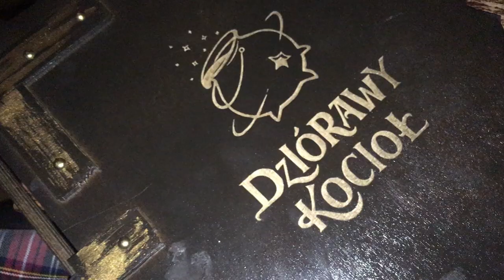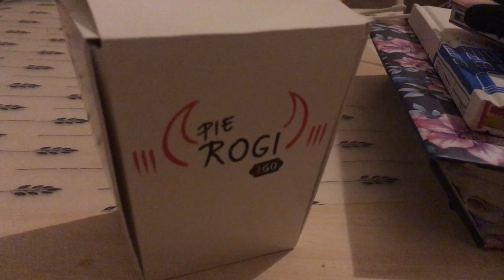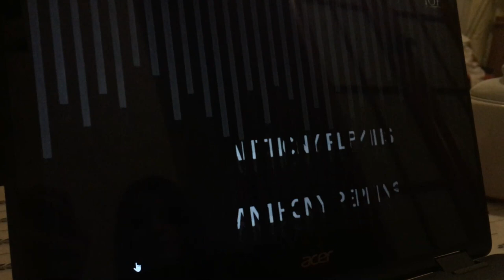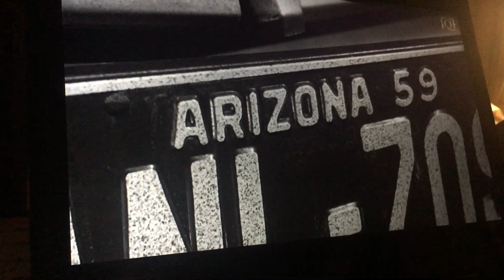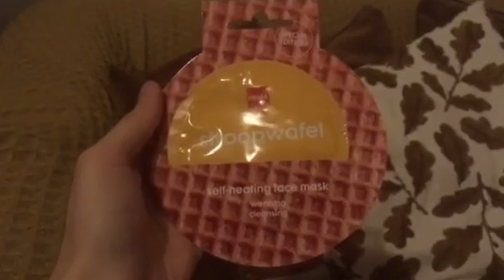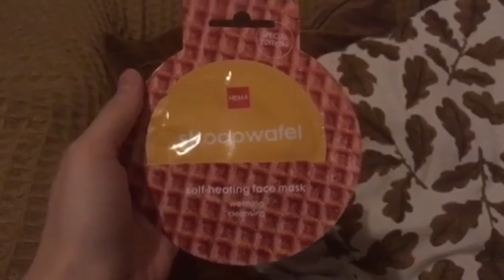VLOGMAS 2: Jesieniara w Krakowie #13/VLOGMAS 2: Cracow Autumn Girl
Cześć! Przed Wami mój drugi film w ramach vlogmasu a w nim wizyta w "Dziórawym kotle" czyli krakowskiej kawiarni w stylu Harrego Pottera, jedzenie dyniowego Vegaba, Halloween z "Psychozą" w tle a także recenzja pierogów to go i maseczki kosmetycznej ;)

Hi, here it is — my second Vlogmas video. You can find there some shots from our visit in "The Leaky Cauldron" — Harry Potter-style cafe in Kraków, pumpkin Vegab, Halloween with "Psycho" and the review of pierogi to go and a stroopwaffel face mask. Enjoy!

Proszę o wyrozumiałość, wciąż uczę się montażu i nagrywania i jestem początkująca :) Filmiki zostały zmontowane w iMovie. Wielkie podziękowania dla grupy Ogarnij Youtube czyli Eli - Studio Manilov i Pomalowej Ani.

Koniecznie zostawcie komentarz i napiszcie jak Wam się podobało